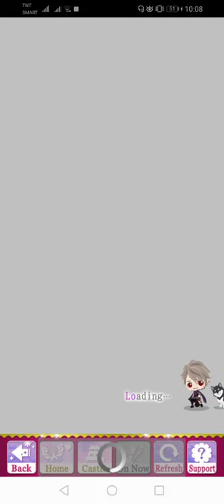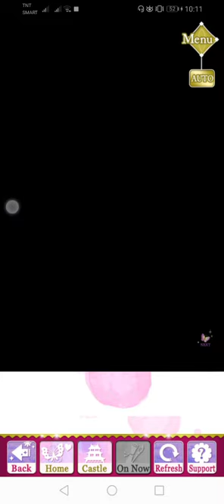SLBP - Rarest of the Rare (Kiyohiro)